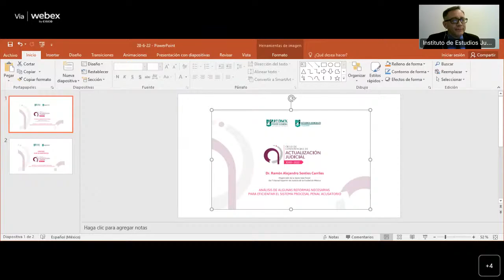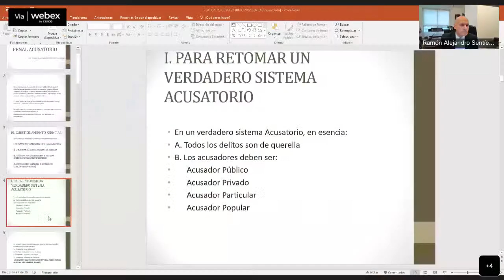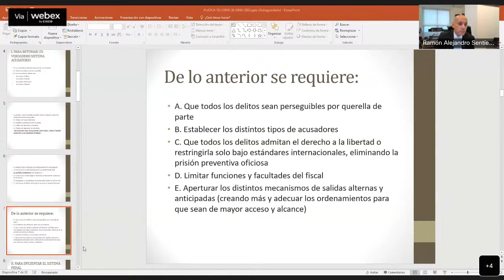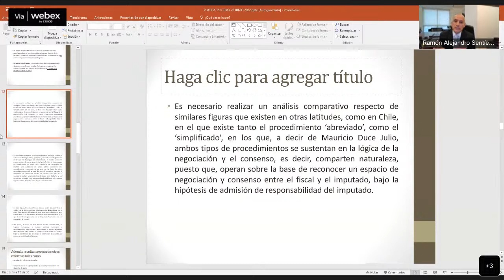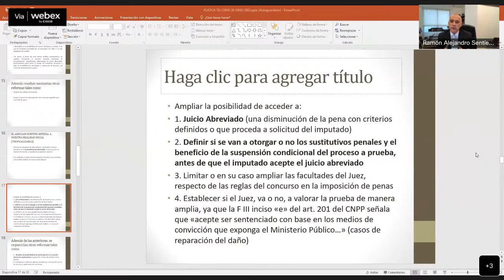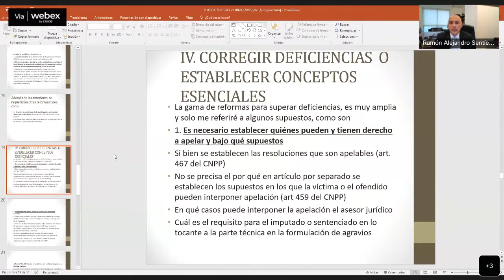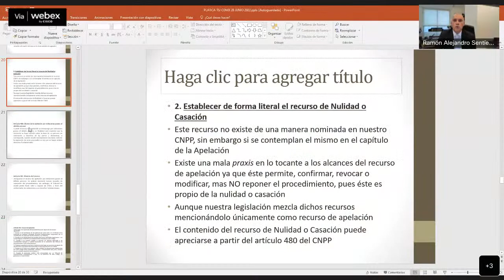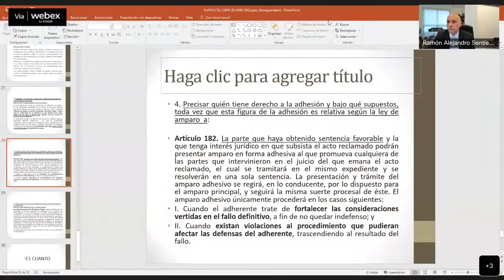ANÁLISIS DE ALGUNAS REFORMAS NECESARIAS PARA EFICIENTAR EL SISTEMA PROCESAL PENAL ACUSATORIO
XXXII Ciclo de Conferencias de Actualización Judicial.